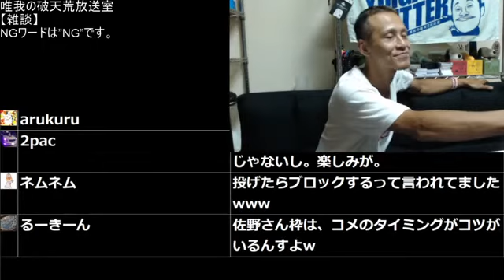⑥【ブロック解除希望】唯我!!佐野の放送に投げ銭をしたのにブロックされました